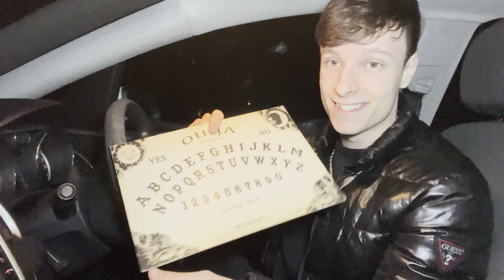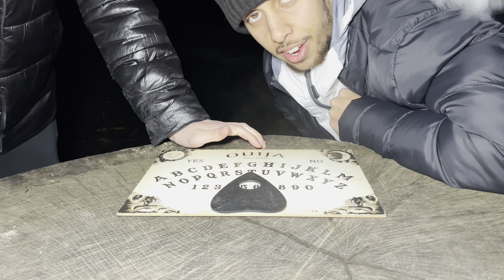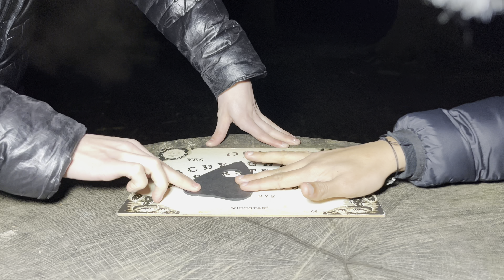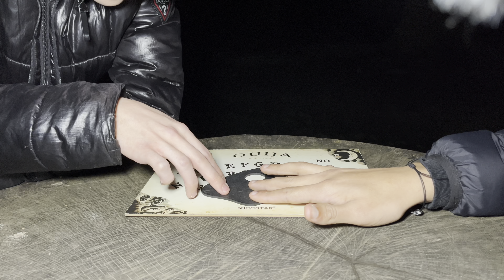OUIJA BOARD IN FOREST (PART 2!)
This is the remake of our worst video we have ever made, we hope this tops part 1!
Thank you everyone for the recent support! We have been having a lot of fun filming so far!
Follow tech09dp on instagram!